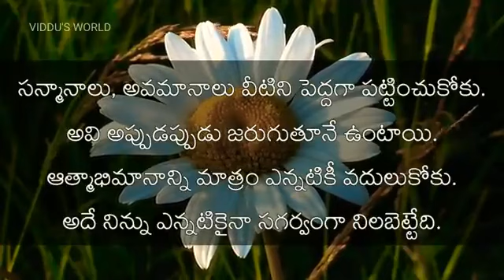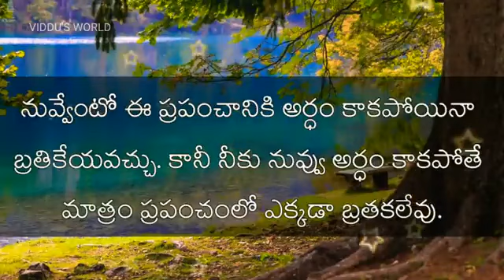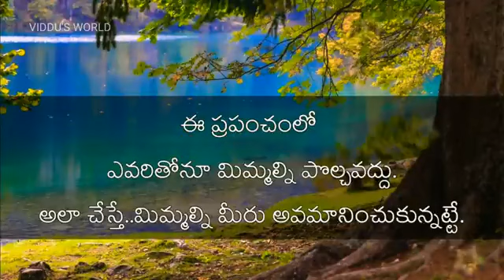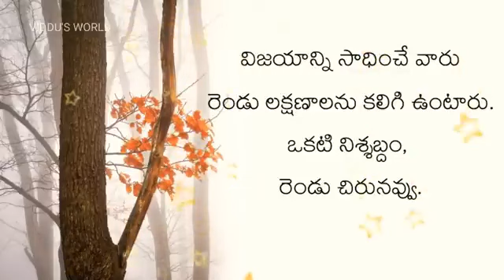June 19, 2022